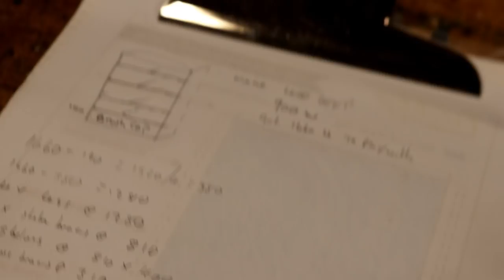IT STARTS WITH A RACK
It is getting closer to opening day. I am now in full graft mode.